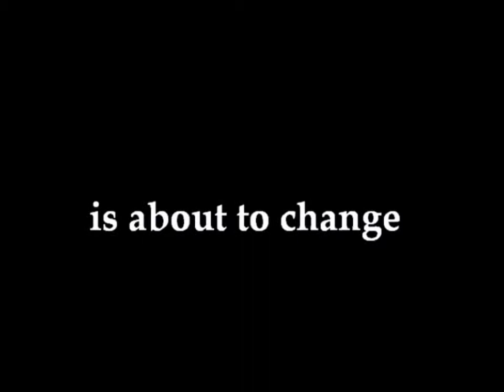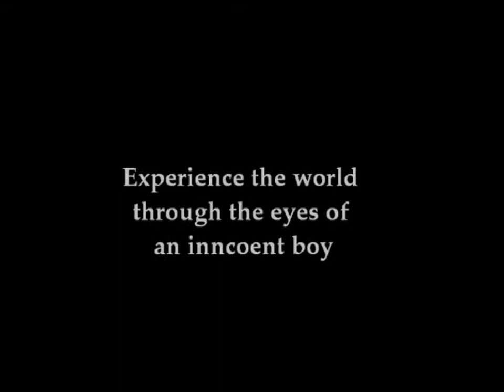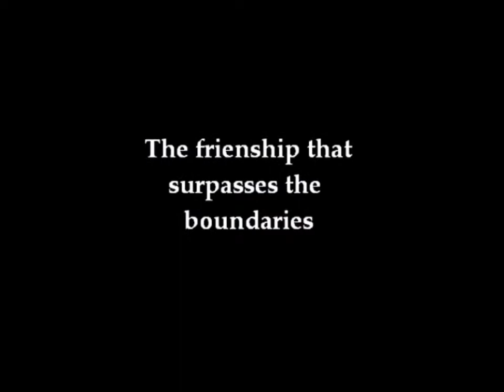The Boy In the Striped Pajamas book trailer by Sean Kim